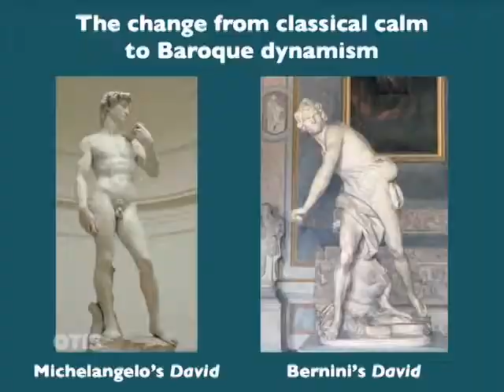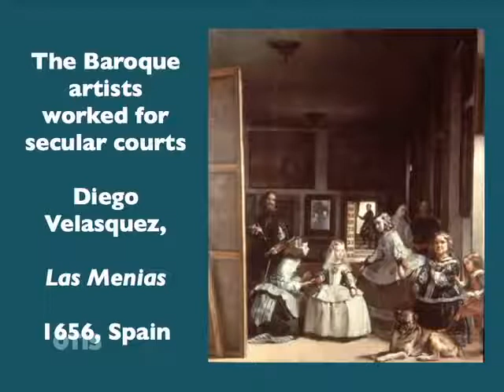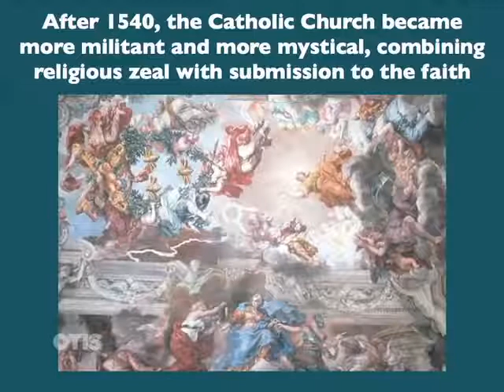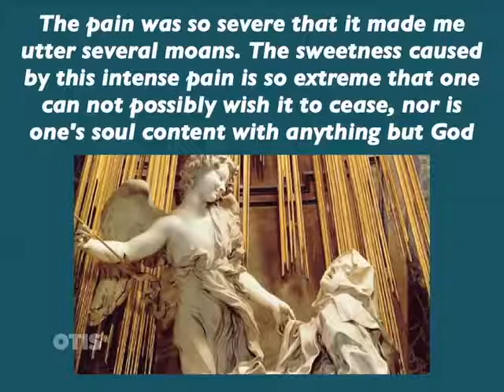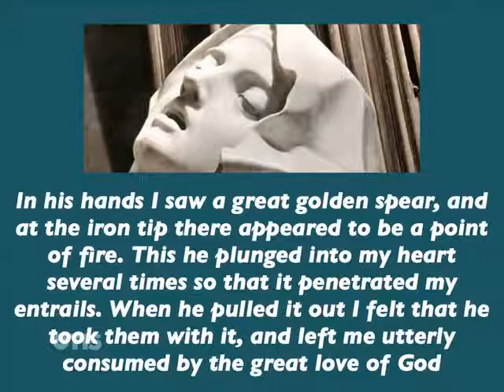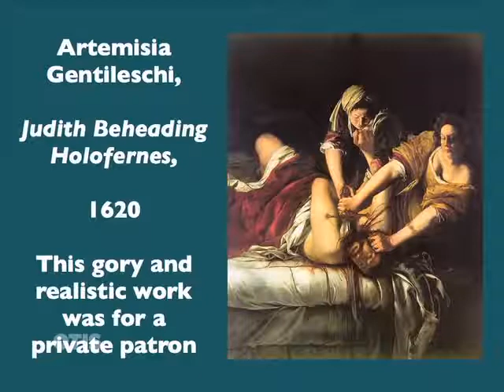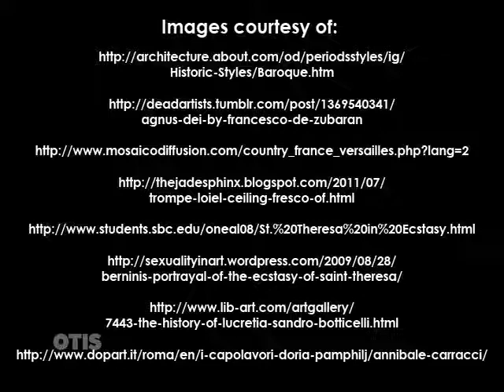Art History Italian Baroque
History of Art Italian Baroque
The early 17th century marked a time of change for those of the Roman Catholic religion, a symbolization of their strength as a congregation and the intelligence of their creative minds. In response to the Protestant Reformation of the earlier 16th century, Roman Catholics embarked on a program of restoration, a new way of living that became known as the Counter-Reformation. The purpose of the Counter-Reformation was aimed at remedying some of the abuses challenged by the Protestants earlier in the century. Within the church, a renewed Catholic culture was imposed on Italian society. It started with the Council of Trent, imposed by Pope Paul III, a commission of cardinals who came together to address issues of the Catholic Church and regain faith among worshipers. This resulted in guidelines established by the Church for the commissioning work of artists to communicate biblical truths and ideals.